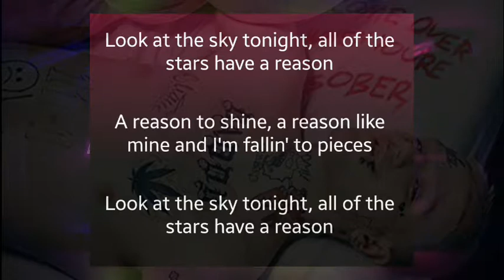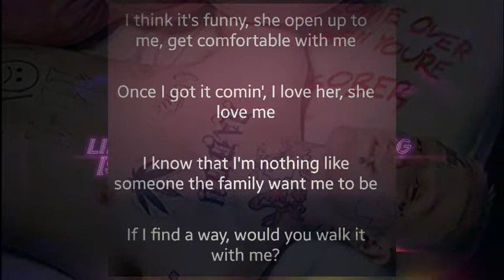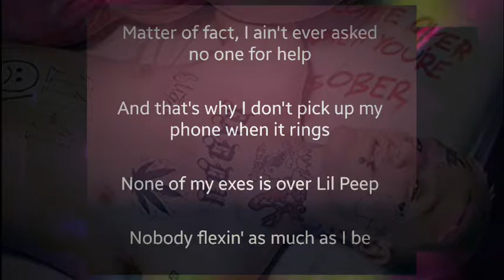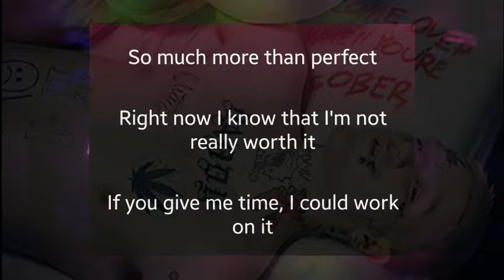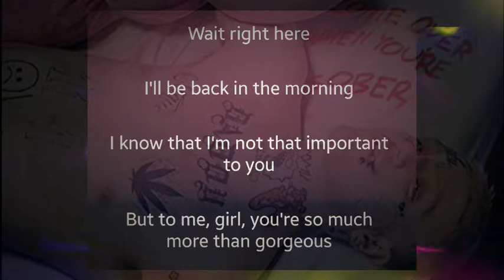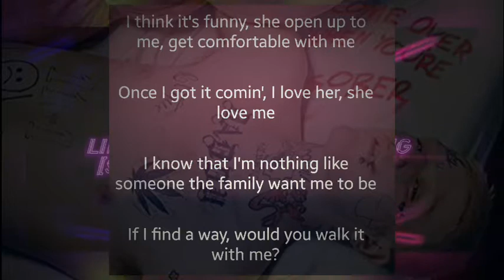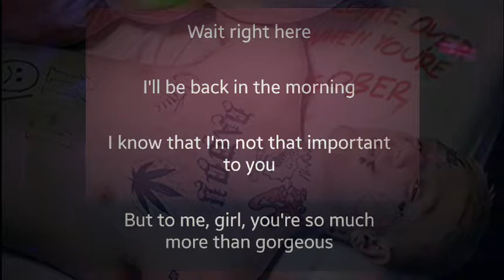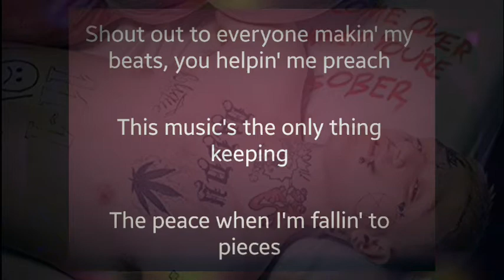Lil Peep - Star Shopping (S.M. Remix 2021) [LYRIC VIDEO]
CoMmOn Let'Z LyriC

😉HoPe YoU EnJoY LiKe Me😉
Video made by : ChinSu PsySun
ReC DaTe : 22/07/2021
GeNrE : ROCK \SOFTROCK
r.i.p.